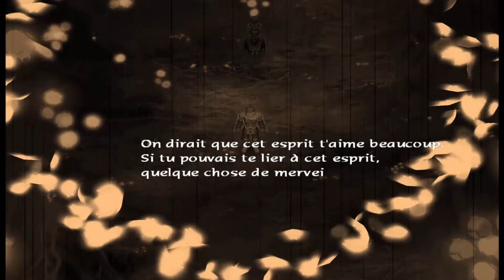Baten Kaitos 01/ Cebalraï et la forêt de Fourbelune (partie 1)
C'est parti pour ce jeu que je voulais vous montrer depuis longtemps : Baten Kaitos : les ailes éternelles et l'océan perdu
Un RPG original sur gamecube, très agréable à jouer et rafraichissant sur de nombreux aspects